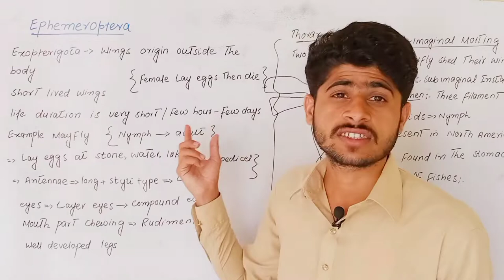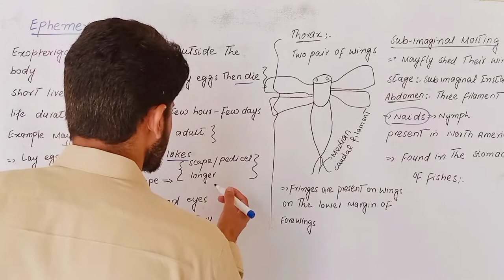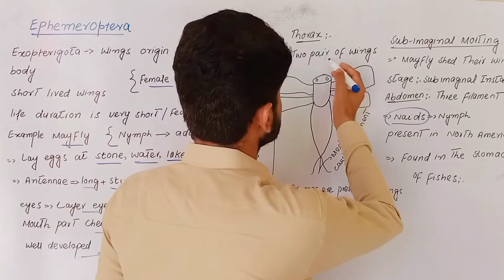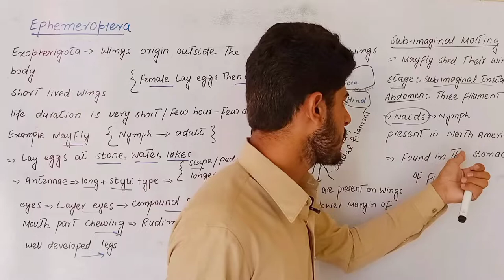Order Ephemeroptera General characteristics